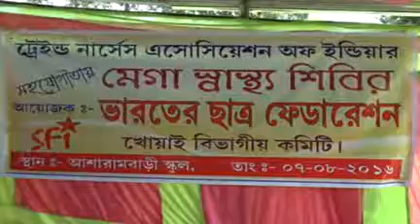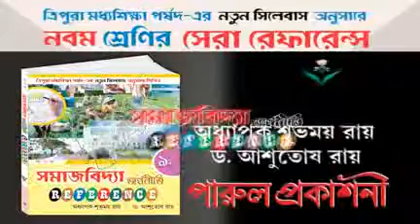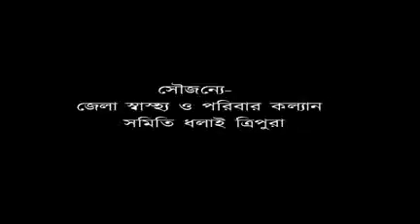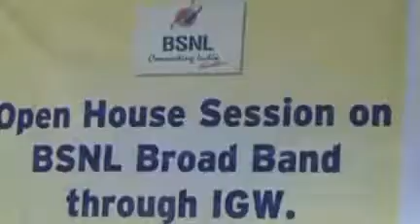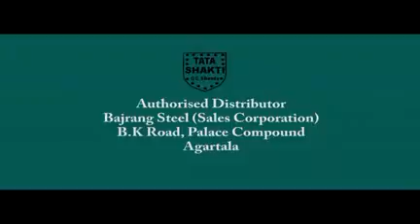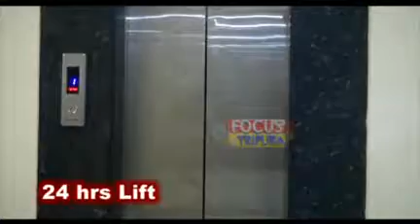07 08 16 Beng 3